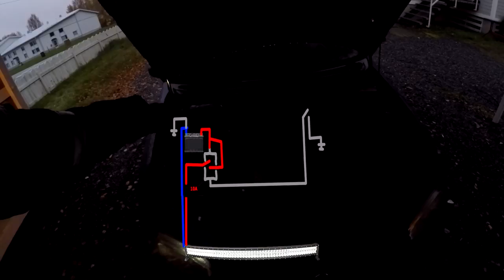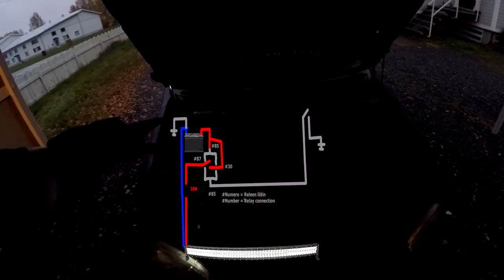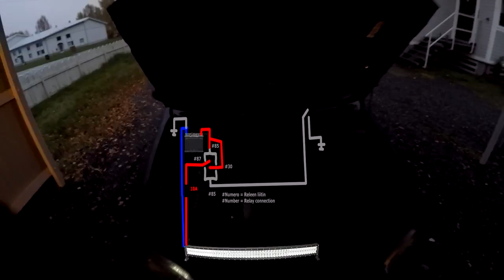How to install 54" LEDBAR to Opel Corsa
Intro/outro:
background: